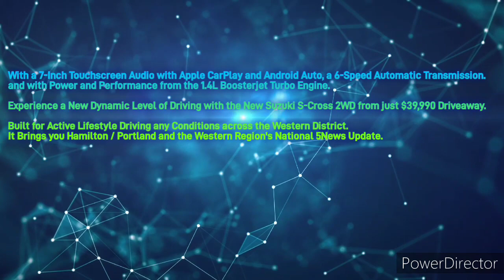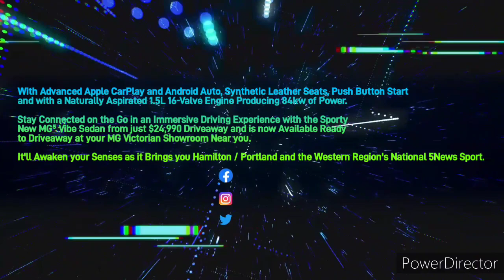Western Region 88.9MixxFM - 9AM 5News Update, Saturday August 12th 2023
With Dennis O'Kane (News and Sport from the National 9News Studios)